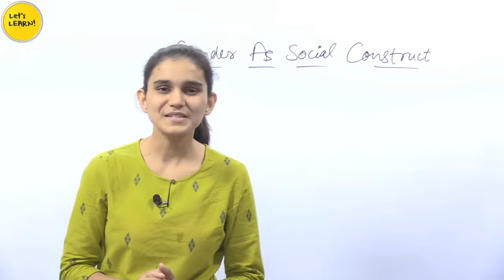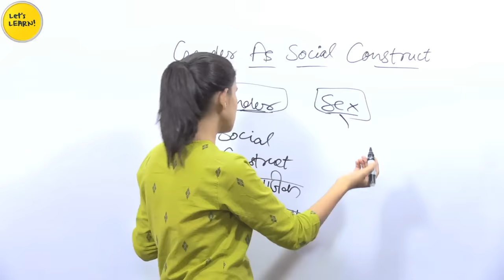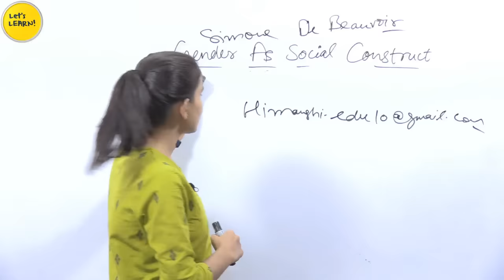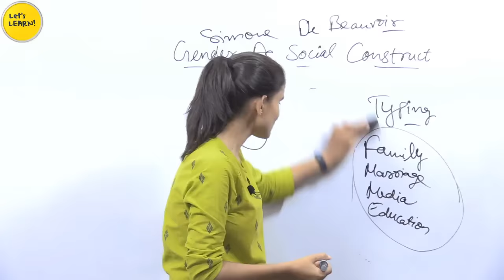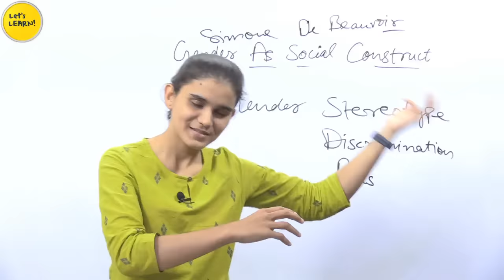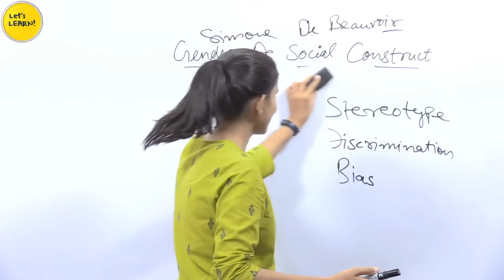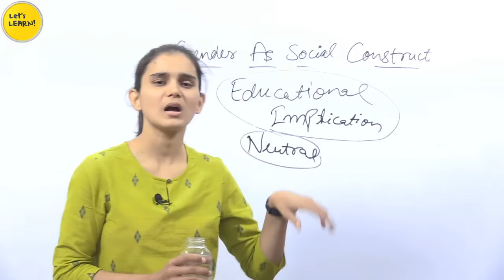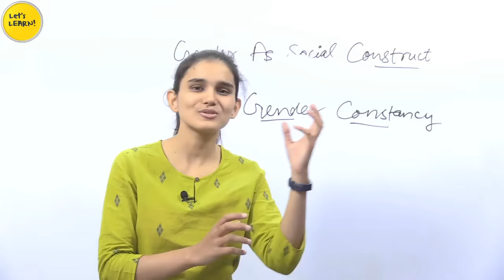Gender As Social Construct | Lesson-19 | for CTET, DSSSB, KVS-2019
1. NIOS Videos by Himanshi Singh

2. CDP Chapters for CTET

3. All Teaching Methods in One Video

4. Learning Disabilities for CTET/KVS

5. EVS Live Sessions for CTET/UP-TET/KVS

6. EVS NCERT Final Revision in 3 videos

7. English Pedagogy Live Sessions

8. Hindi Pedagogy Live Sessions

10. All Important theories of CDP in one video

11. Important CDP live regarding all the concepts for CTET

12. CDP Questions for CTET/KVS/HTET/REET

1. EVS PDF in English

2. EVS Pdf in Hindi Shared by Mahesh Chandra

3. Science notes for CTET & KVS Shared by SaiKrishna

Links of Amazon & Flipkart:

1. Saroha Publication EVS Book

2. CTET English Pedagogy Book

3. R.Gupta Practice Set

4. Pearson Publication CDP